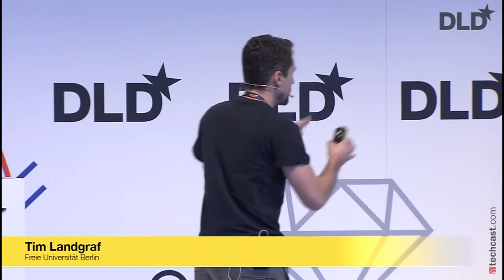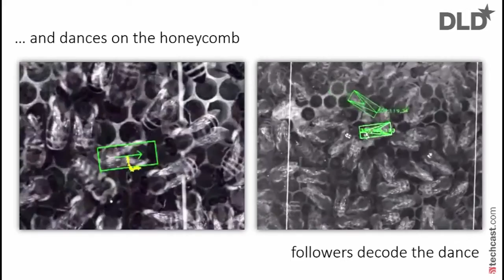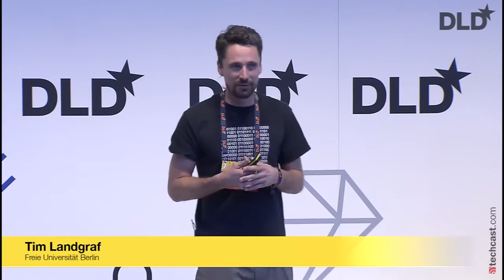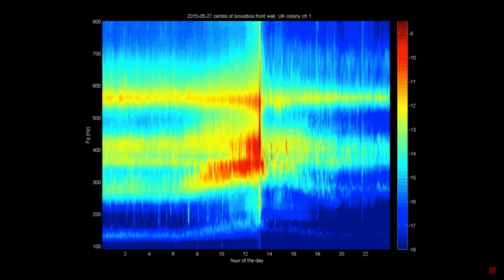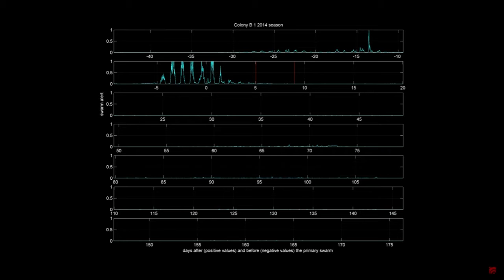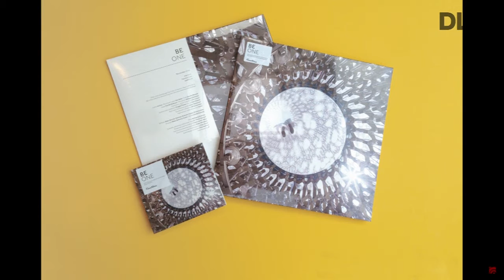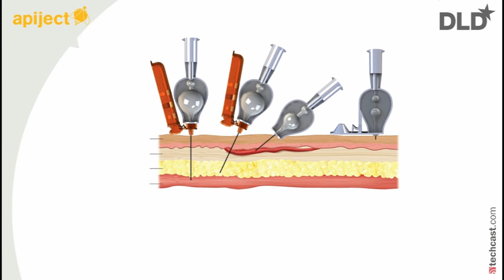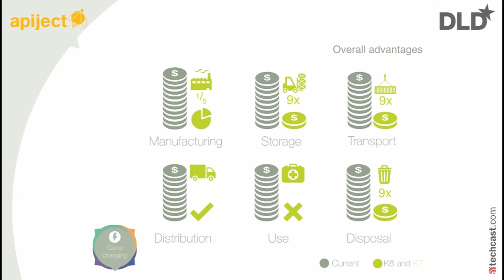Bee Inspired (Buttress, Koska, Landgraf, Gorman) | DLD17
Wolfgang Buttress, Artist
Marc Koska, ApiJect
Tim Landgraf, Freie Universität Berlin
moderated by Michael-John Gorman, Ludwig Maximilian University